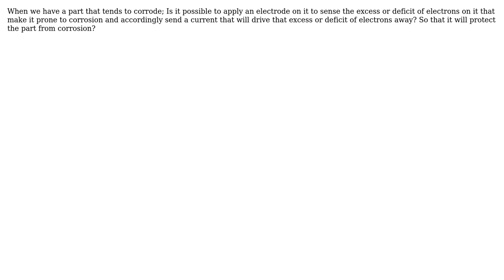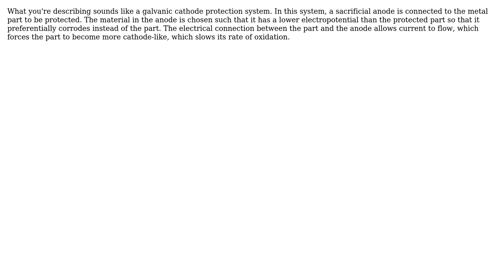Engineering: Electrochemical protection for corrosion (3 Solutions!!)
Engineering: Electrochemical protection for corrosion

With thanks & praise to God, and with thanks to the many people who have made this project possible! | Content (except music & images) licensed under CC BY-SA | Music | Images & others | With thanks to user sloupioc user hazzey user Chris Mueller user Carlton user Acumen Simulator and the Stack Exchange Network Trademarks are property of their respective owners. You are responsible for your own actions.